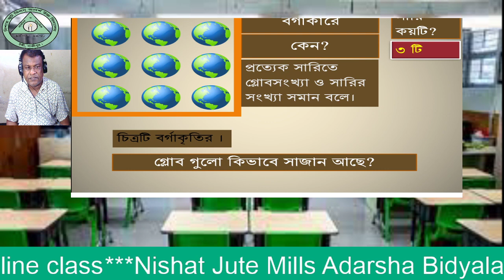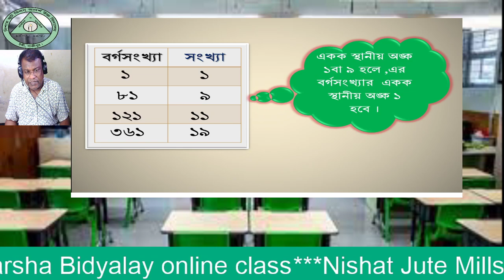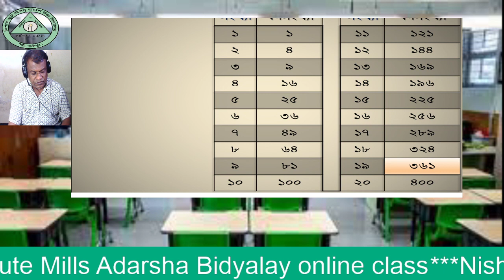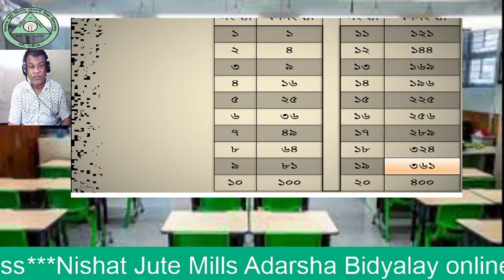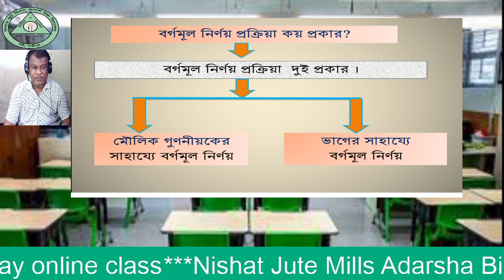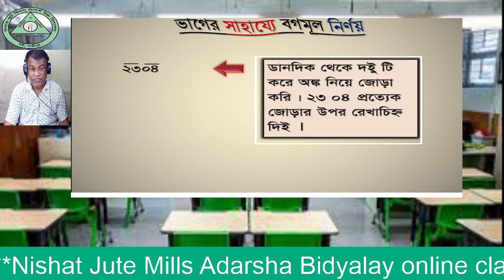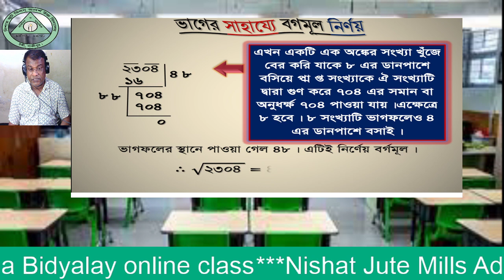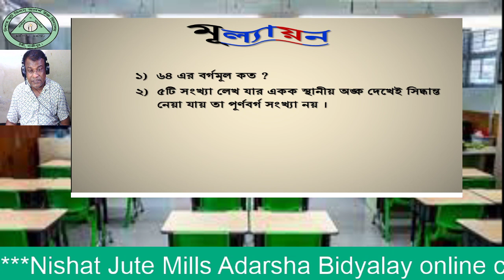৭ম গণিত ১ম অধ্যায়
শিখবে